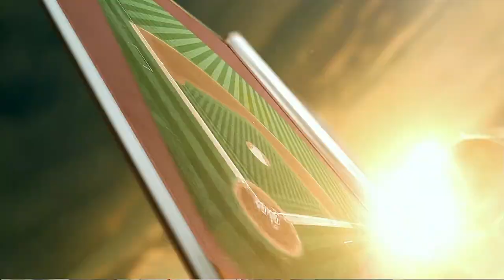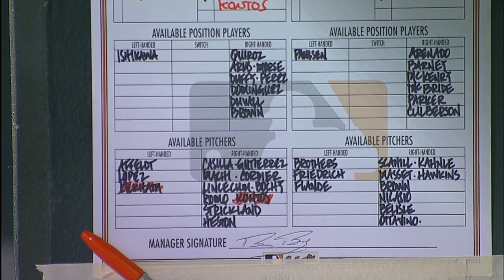SFN AT COL - September 03, 2014